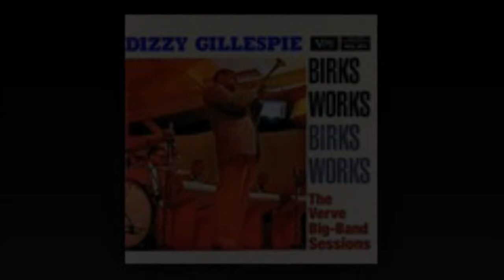Dizzy Gillespie One Note Samba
John Birks Gillespie, conhecido como Dizzy Gillespie, (Cheraw, 21 de outubro de 1917 — Englewood, 6 de janeiro de 1993) foi um trompetista, líder de orquestra, cantor e compositor de jazz, sendo, a par de Charlie Parker, uma das maiores figuras no desenvolvimento do movimento bebop no jazz moderno.